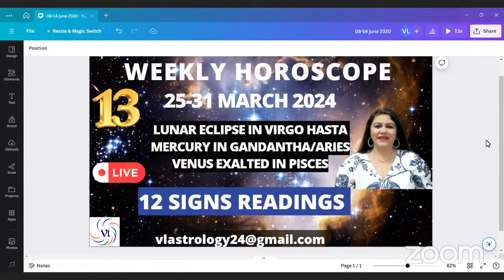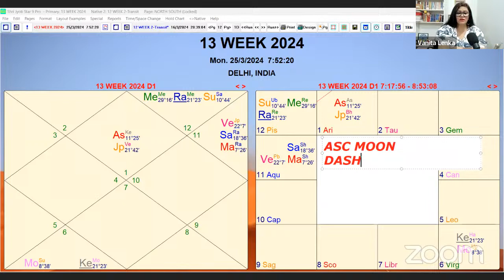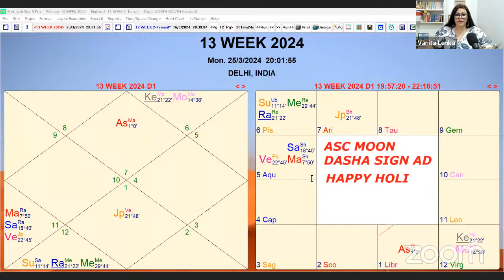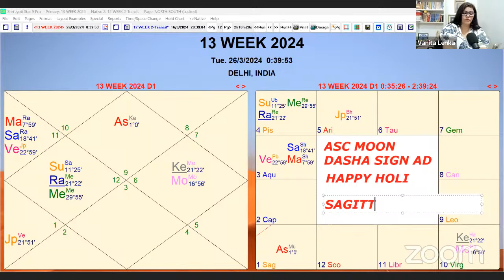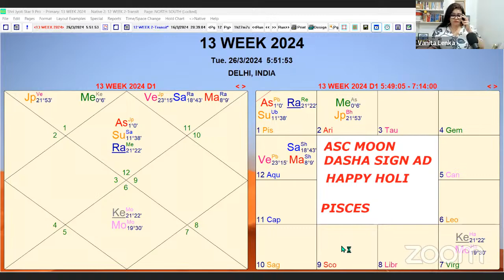WEEKLY HOROSCOPES 25-31 MARCH 2024: Astrological Guidance for All 12 Signs by VL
🕉 Ascendant, Moon Sign and Dasha Sign Vise Predictions (Whichever Resonates well with you, so hear both and then decide for yourself) Vedic Astrology/ Sidereal Zodiac and not the Sun Sign Astrology

➡️  TIME STAMPS
🌺 00:00 intro
🌺 00:30 Eclipses & Global Events
🌺 04:45 Please Subscribe
🌺 05:40 Thanks for the Prayers
🌺 05:58 Moon Transit 3 Signs
🌺 08:15 Lunar Eclipse Explained
🌺 10:46 Remedies
🌺 13:36 Impact on market Mercury Gandantha
🌺 14:50 Beware of the Scams & Hackers
🌺 15:09 Ascendant/Moon/Dasha  Lord’s Position
🌺 15:30 Dasha  Lord’s Position Explained
🔴 16:42 Aries
🌈 22:53 Happy Holi
🌺 24:40 Predications Encompass All Planets not solely Moon
🔴 24:53 Aries continues
🔵 25:40 Taurus
🟢 33:52 Gemini
🔵 40:34 Cancer
🟠 46:23 Leo
✳️ 53:16 Virgo
🌺 59:17 Please leave a comment
♎️ 59:38Libra
🔴 01:06:20 Scorpio
🟠 01:12:50 Sagittarius
🌑 01:18:14 Capricorn
🟣 01:24:40 Aquarius
🟧 01:30:53 Pisces

🕉Follow VL on
🕉➡️ To reach out for a reading, inquire at

Welcome to VL Astrology, your celestial guide through the ebbs and flows of life. Our channel dives into the heart of astrology, with videos that explore the intricate dance of the 9 grahas—shedding light on the dual nature of their transits, revealing both their challenges and gifts.

In each video, VL brings the cosmos down to earth, offering insights that are:

   •    Upfront and Honest: Expect no sugar-coating here. VL tells it like it is, providing you with the truth of what the stars hold.
   •    Practical and Accessible: From simple, doable remedies to general guidance, the focus is always on making astrological wisdom actionable in your daily life.
   •    Forewarnings, Not Fears: Our content is designed to empower, not frighten. Forearmed with knowledge, you can navigate your path with confidence.

Whether it’s a deep dive into the specific impacts of planetary transits, uncovering the hidden strengths in your horoscope, or offering general astrological advice that anyone can follow—VL’s videos are a treasure trove of wisdom.

Personal Readings for Personalized Guidance: For those seeking guidance tailored specifically to their astrological chart, VL offers personal readings. It’s an opportunity to explore your cosmic blueprint in depth and receive bespoke advice.

Join Our Cosmic Journey: If you’re ready to unlock the mysteries of astrology and apply its ancient wisdom to modern life, you’re in the right place.

Your support on this celestial journey helps us continue to bring enlightening content to all who seek it. Thank you for choosing VL Astrology as your guide to the stars.

➡️ VL is trained with her Guru Shri KN Rao Sir, & is practicing Astrology since last 30 years
She is 53 years old and shares the original content through her LIVE videos without any script or editing, follow her content to know it yourself.